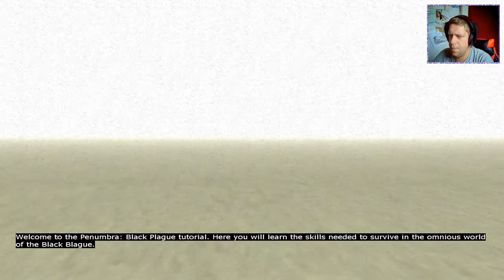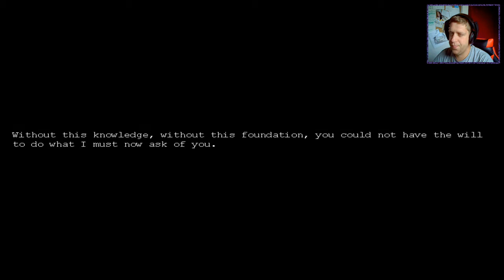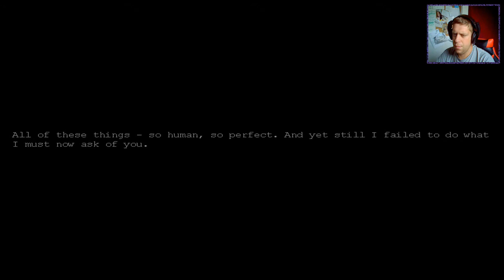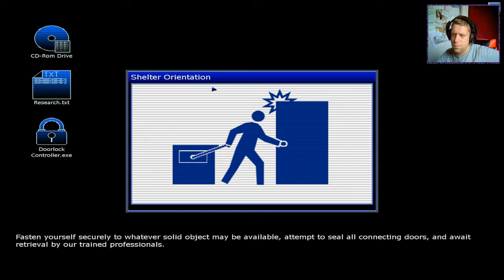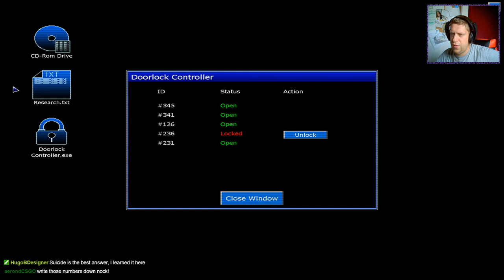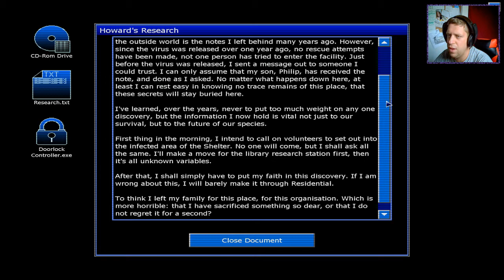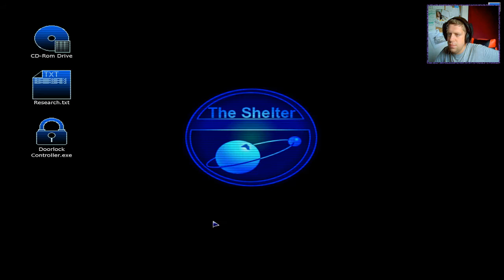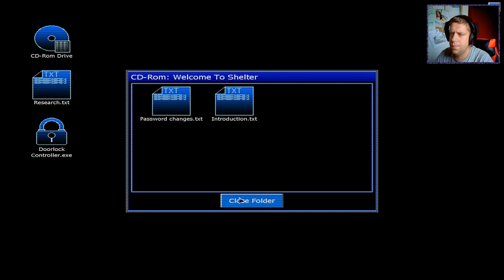[Penumbra: Black Plague] : Ep.1 - Time to get Creepy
Welcome to my play-through of Penumbra: Black Plague. All videos are recorded live over on my Twitch channel. Today, we' awake in a locked cell so I guess we best try and find a way to escape then!